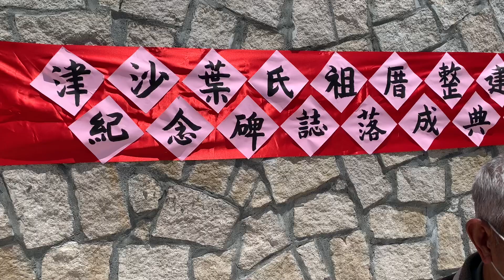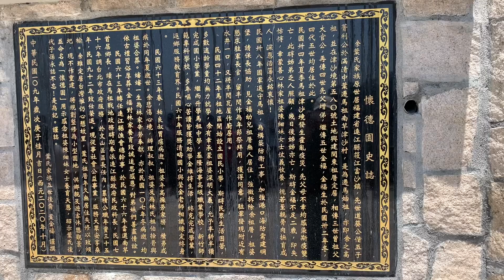馬祖日報2022/04/12影音／感恩養育 津沙葉氏祖厝「懷德園」紀念碑誌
地點：津沙葉氏祖厝（津沙客棧下方、津沙入村岔路往西邊山）
攝影：馮紹夫
　為示感恩陳祖婆自幼養育功德，旅台鄉親、前北市文山區長葉金福將祖厝命名為「懷德園」作為葉家永久紀念。葉氏津沙祖厝設立紀念碑誌落成舉行觀禮，邀請鄉親參與。
　葉金福，曾任國小教師、主任、漁會總幹事、南竿鄉長、縣府民政科科長（現民政處處長），北市文山區長退休，旅居新北中和，現年82歲。